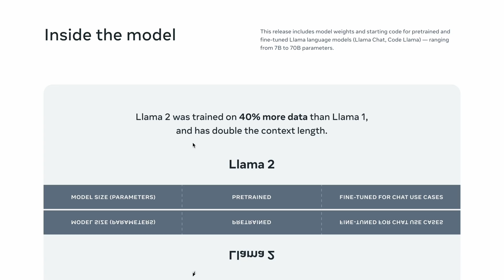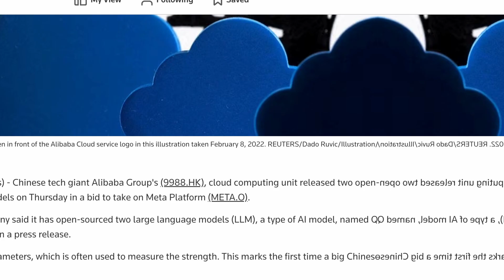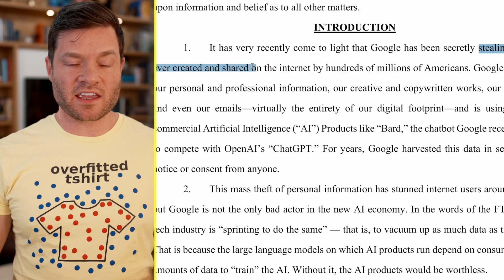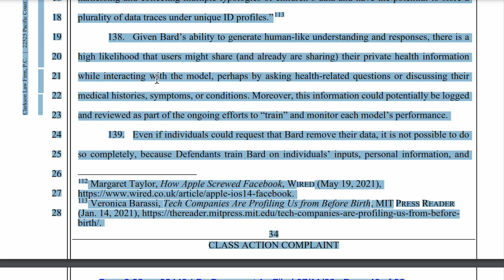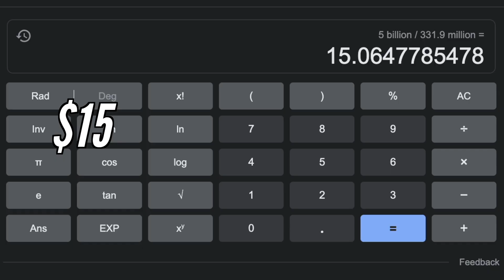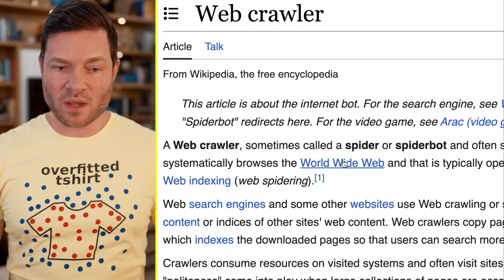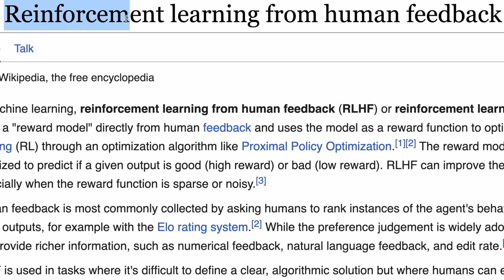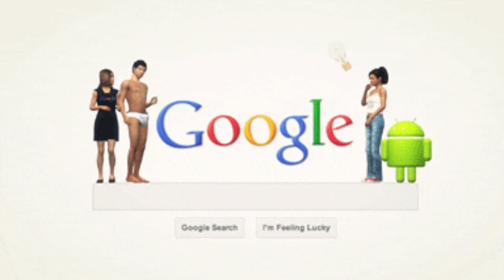Is AI Competition Dead?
Hey there! I'm Dylan Curious from the "Curious Future" YouTube channel. In today's video, we're diving deep into the changing dynamics of the tech world, particularly concerning AI collaborations.

Not long ago, everyone was wondering who would dominate the AI space. With Microsoft teaming up with OpenAI, Google launching Bard, and DeepMind developing Project Gemini, the competition was fierce. Meta was also in the spotlight with its powerful Llama model. However, the script has flipped, and big tech giants are now leaning more towards collaboration than competition. Meta even open-sourced their Llama model, and Microsoft made it available on their Azure platform.

In a surprising twist, Alibaba, one of China's tech titans, followed suit, open-sourcing its AI model. Now, with most proprietary models easily accessible via APIs, it's evident that tech companies are envisioning AI as a platform rather than an individual product.

But this increased accessibility and collaboration bring up many questions. Should we, the primary data contributors, share in the financial gains from these AI integrations? What roles do these tech giants play in shaping the future of AI and humanity?

Almost every major tech company, from Apple to Nvidia, is now embedding AI in their core strategies. The world is prioritizing artificial intelligence, and its impact might be more profound and swift than we anticipate.

So why are companies like Meta investing billions and then releasing their AI models for free? It appears to be a play for accelerated innovation. Open-sourcing enables researchers, students, and enthusiasts to contribute, experiment, and advance the technology.

But let's talk data. The information these AI models are trained on originates from us, the internet users. So, should tech giants compensate users for this data? Several lawsuits claim so, likening tech companies' massive data consumption to grand theft.

Furthermore, OpenAI's initiative to develop its web crawler could potentially be a game-changer, allowing for real-time information acquisition and further refining their models.

The big revelation? We, the users, are the ultimate product. Tech giants need our data to enhance their AI models. They crave diverse, real-world human input to approach human-like intelligence, positioning them at the forefront of AI innovation. They're battling for our data, knowledge, and feedback, which reinforces just how pivotal we are in this AI-driven future.

00:00 - Is AI Competition Dead? The New Trend in Tech Collaborations
01:58 - Are ALL Major Tech Companies Betting on AI?
03:39 - Why Meta Is Giving Away Its Extremely Powerful AI Model
04:38 - Chinese tech giant Alibaba challenges Meta with open-sourced A.I. model launch
05:22 - Google’s $5 Billion Bill: Did They Raid Your Pantry? 💸
06:25 - I Asked Ai To Read A Class Action Lawsuit To Find Out Where The Money Was Going To Be Distributed
07:56 - OpenAI’s GPTBot: Revolution or Privacy Nightmare?
09:35 - Are We the Product?